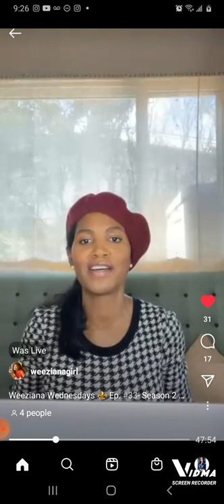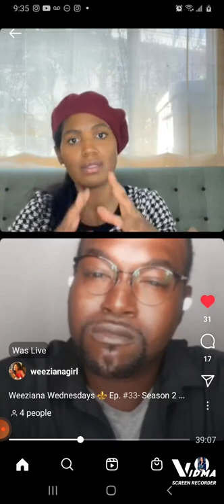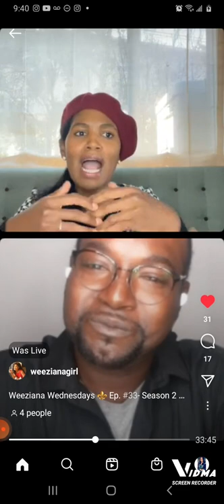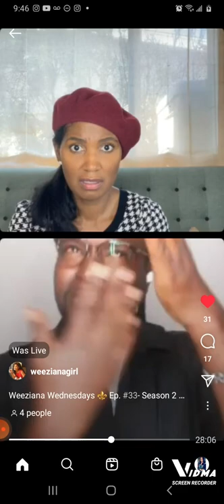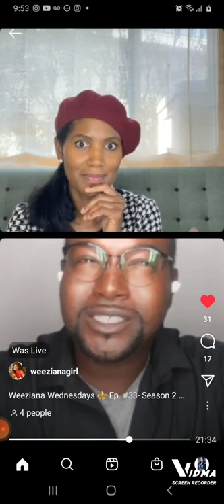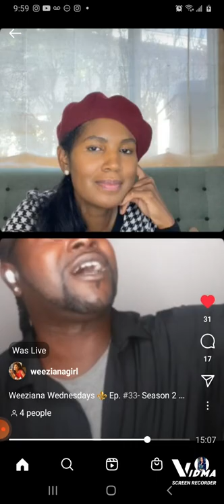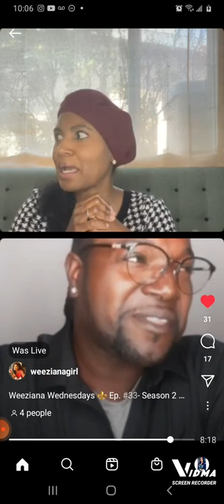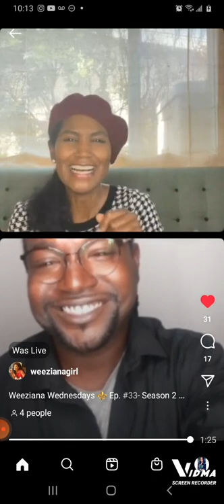Denise Boutte & Lyric B Live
@alwayssittingpretty_91 (video repost)
Actress Denise Boutte DeniseBoutte who you might remember from her famous characters shes played in Tylerperry films interviewed our superstar LYRICB ( @lyricallyric ) on her IG Live podcast WEEZIANAWEDNESDAYS @Weezianagirl . The artists discussed lyrics long journey of highs and lows while striving to maintain his stardom in Hollywood. The Youngandtherestless star asked the bossip fresh cutz contestant to preview a snippet of his new single streaming everywhere October 3rd. Lyric b sang his heart out getting praises and flowers from the actress.